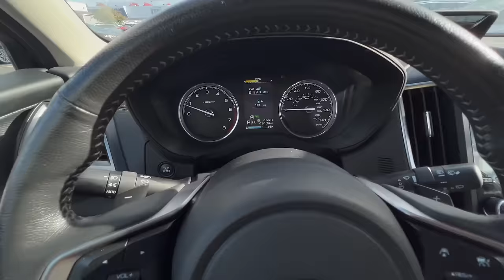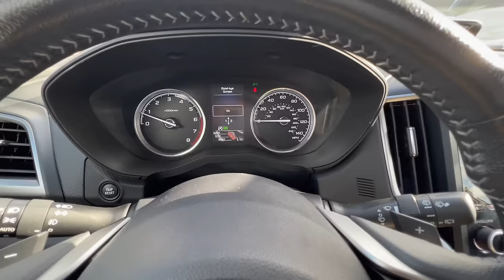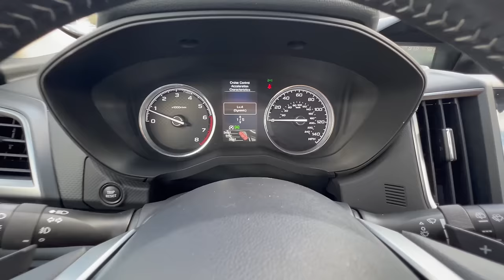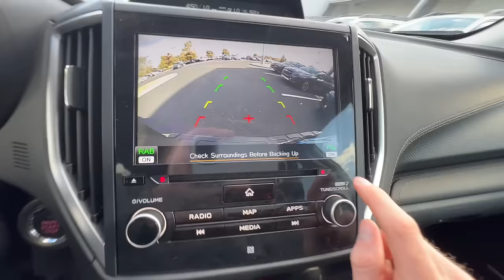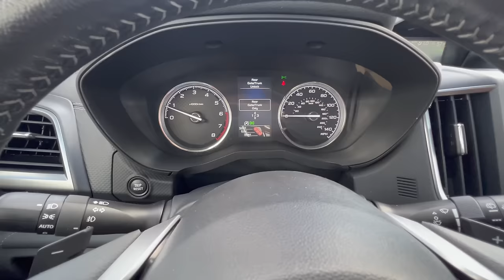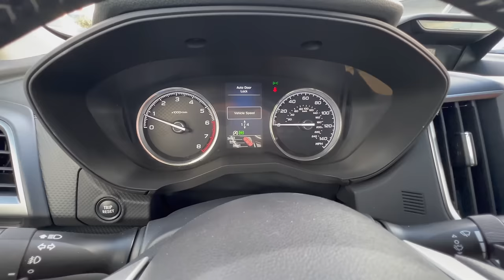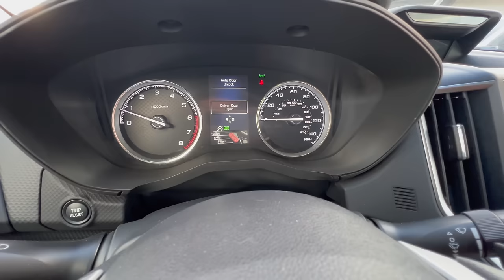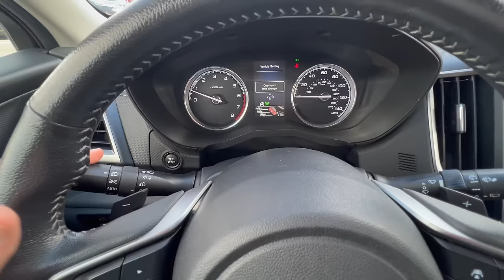Hidden Vehicle Settings on the Subaru Forester and Subaru Crosstrek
In this video I dive into a hidden menu that many Subaru owners have never seen. I also show you what each setting does so you can personalize your Subaru the way you like it most!

🤑 Save money shopping online with Honey

🚘 CAR WASHING ITEMS
Pressure Washer
Short pressure washer nozzle/Foam cannon combo
Wash mitt
Microfiber cloth
Interior detail spray
Tire Shine
Chamois cloth